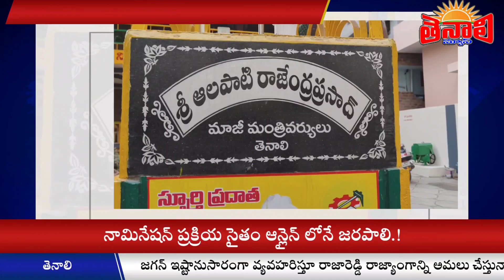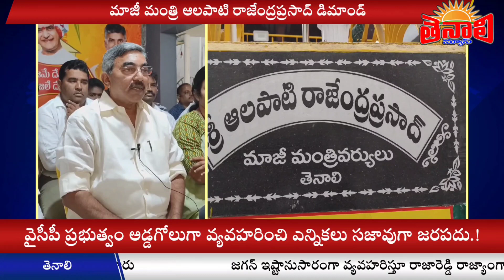TENALI NEWS 21/01/2021 : పంచాయతీ ఎన్నికలు సజావుగా జరగాలంటే..!పారామిలటరీ దళాలను రంగంలోకి దించాలి..!